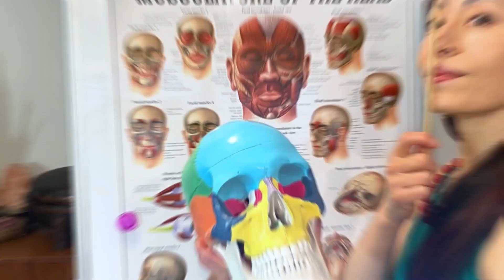Face Toning Exercises For Women and Men | Face Yoga Challenge (100% Effective)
Have you ever wondered if the Face Yoga Challenge is 100% Effective?  Are you a man over 40 and want to shape your jawline without expensive surgery? In this video learn how my Fumiko will share how her husband does Face Yoga while having a beer.   Even though he may not need to worry about high cheek bones or wrinkles, but he is worries about his jawline and neckline.

Do you want to do face toning exercises that are for both women and men? Watch the entire video to get access to Face Yoga Methods strategies and face toning exercises naturally, slimming your jawline.  We love to see your face exercises before and after photos.  Also these facial exercises will help you look younger without makeup.

💃 Change Your Face, Change Your Life Today with the best face toning exercises!

Video Breakdown:
0:00 - Intro
0:40 - Want to re-shape your jawline without surgery?
1:45 - Drinking a beer and Face Yoga?
2:13 - The Last Drop Pose
2:55 - The perfect setting for Face Yoga
3:36 - Feeling good and people are noticing
3:55 - What is your posture doing to your face?
4:44 - The Best place to Practice Face Yoga
5:03 - Looking for a way to reduce face wrinkles?

Other Face Yoga Method Videos:
Smile Exercise That Will Help You Create a Perfect Smile!

Face Yoga Method Resources:
Find out the habits that age you and learn how to reverse the damage in this quick, free quiz:

Put an end to ‘turkey neck’ and ‘double chins’ with this handy, free guide:

Want to find out more about the pro-aging power of collagen? Grab this free recipe book today:

Face yoga helps you walk with confidence through the world. Our powerful, pro-aging techniques will help you look young again, rewind the clock and feel youthful in heart and appearance.